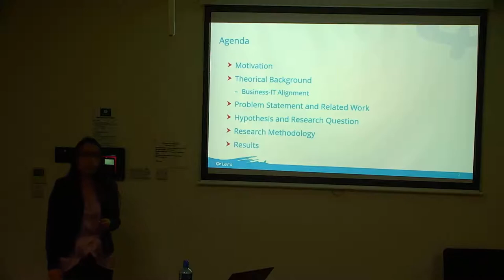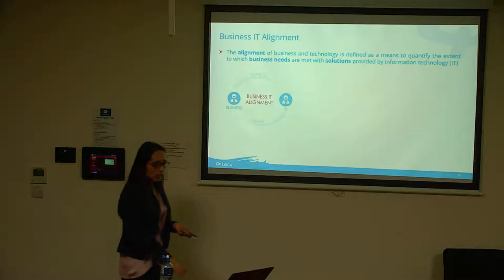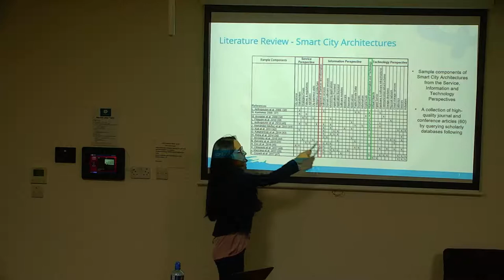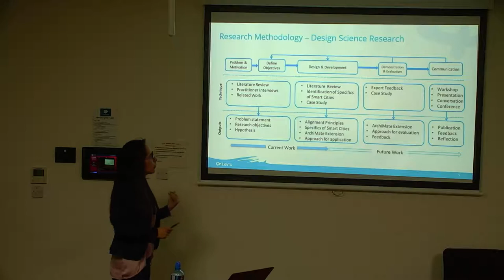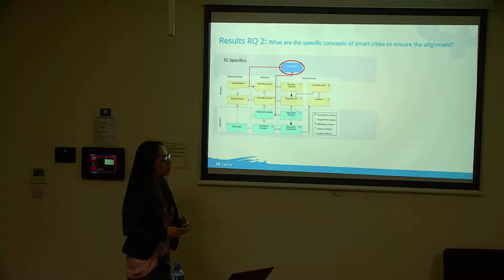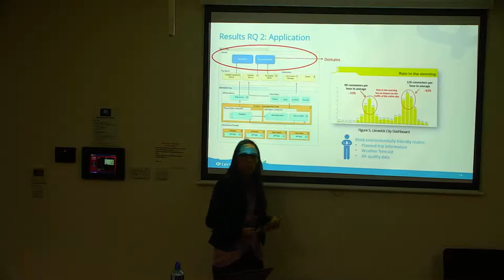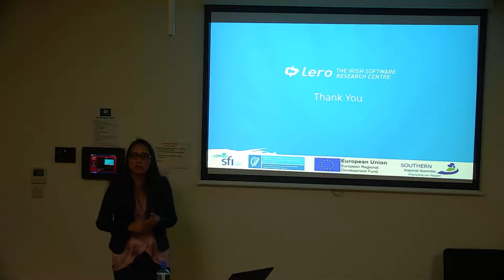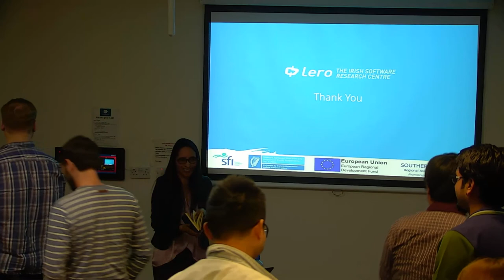Transfer Talk - Viviana Angely - 21-06-18